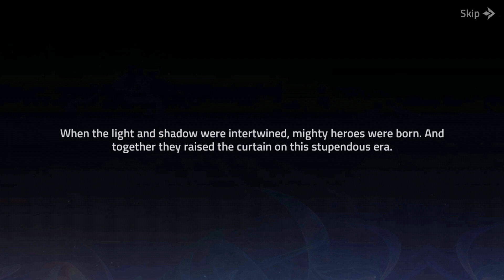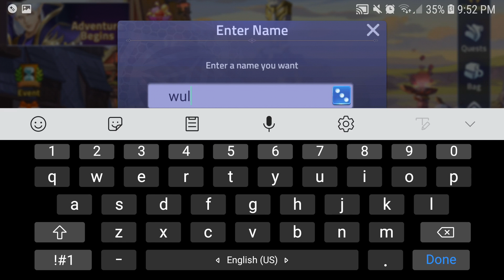First Impression - Mobile Legends: Adventure - Moonton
A Licensed Game Based on Mobile Legends: Bang Bang! You don't want to miss out on this official sequel!
Let's open a new chapter for the adventure on the Land of Dawn!

Mobile Legends: Adventure is a unique IDLE RPG game with a giant world map and exclusive hero stories, as well as relaxing gameplay. You can get great resources even when you are offline!
Features:

1. Carefree Idle Gameplay
Idle and battle to get great resources! Carefree upgrades & Relaxing Gameplay
Deploy your squad and heroes will battle for you automatically! Idle to get rewards!
Spend 10 minutes a day and you can join this fantastic adventure!

2. Abundant Strategies to Choose from
Mobile Legends: Adventure offers tens of Heroes of 6 different Powers. Show us your unique line-up and strategy!
Collect and upgrade Emblems and Equipment, suit up and power up!
You can enjoy this game with just a few taps!

3. Endless Stages to Challenge
Campaign, Labyrinth, Tower of Babel...All kinds of battles are waiting for you!
Collect, develop and battle! Power up to challenge stronger Bosses!

4. Challenge Players from Around the Globe
Enter the Arena to challenge other players!
Create a Guild with your friends and challenge Guild Boss together!

5. Unlock the Legend
Start the adventure on the Land of Dawn with Layla, reveal the little-known truth of the history and witness the Eternal War of Light and Darkness!

6. A Licensed Game Based off MLBB
Mobile Legends: Adventure is the official sequel to Mobile Legends: Bang Bang!
Elaborately reworked Heroes will bring you a different experience in this new Idle game!